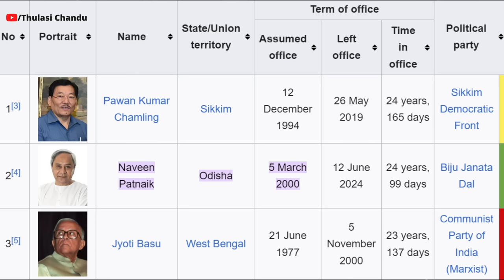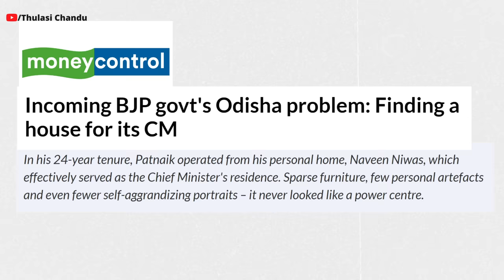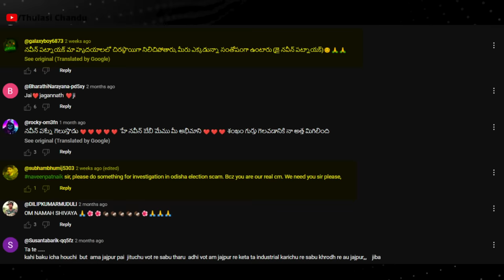ప్రజా ముఖ్య మంత్రి - నవీన్ పట్నాయక్